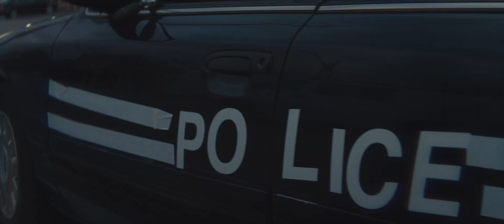Dog Eat Dog trailer #1 - Nicolas Cage, Willem Dafoe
Casting: Nicolas Cage, Willem Dafoe, Christopher Matthew Cook, Omar J. Dorsey, Louisa Krause, Melissa Bolona & Reynaldo Gallegos

Synopsis:

A crew of ex-cons are hired by a Cleveland mafioso to kidnap the baby of a rival mobster.

Lorsque trois ex-détenus désespérés se voient offrir un boulot par un chef de la mafia mexicaine, ils savent qu’ils feraient mieux de refuser, mais l’appât du gain les empêche de tourner les talons.

Tout ce qu’ils ont à faire est de kidnapper l’enfant d’un homme qui cherche à mettre le chef de la mafia sur la touche. Le rapt tourne mal lorsque les ravisseurs sont forcés de tuer un intrus inattendu et aussi dangereux mort que vif.

Désormais indésirables dans le milieu, les trois ex-détenus deviennent les fugitifs les plus recherchés.

Chacun d’eux s’est juré de ne jamais retourner en prison et pour ça ils sont prêts à tout.